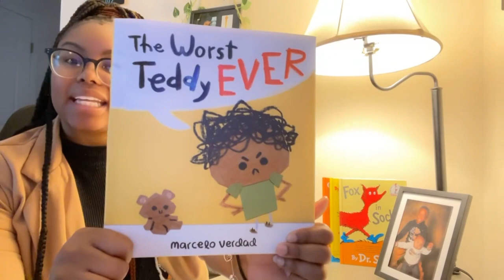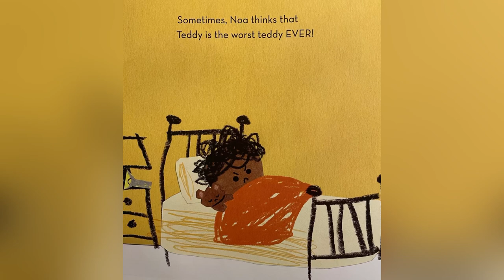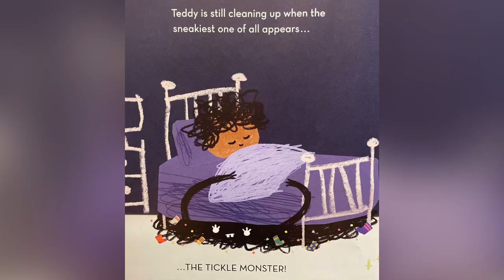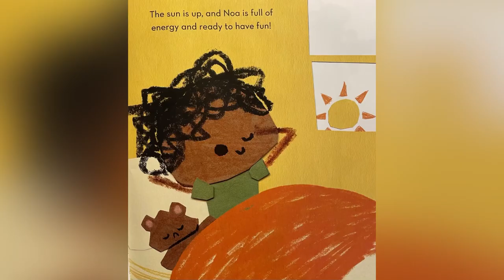The Worst Teddy EVER | Read Aloud for Kids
Preschool Kindergarten Read Aloud

Book Title: The Worst Teddy EVER
Author/Illustrator: Marcelo Verdad

The art for this book was created using paper cutouts, crayons, acrylic paint, and digital collage. This book was edited by Andrea Spooner and designed by Patrick Collins with art direction from Saho Fujil. The production was supervised by Patricia Alvarado, and the production editor was Jake Regier. The text was set in Neutra Text Book Alt, and the display type is hand lettered.

The purpose of copyright is to encourage writers and artists to produce the creative works that enrich our culture. • The scanning, uploading, and distribution of this book without permission is a theft of the author's intellectual property. If you would like permission to use material from the book (other than for review purposes), please contact . Thank you for your support of the author's rights. • Little, Brown and Company • Hachette Book Group •
1290 Avenue of the Americas, New York, NY 10104 • Visit us at LBYR.com • First Edition: October 2022 • Little, Brown and Company is a division of Hachette Book Group, Inc. • The Little, Brown name and logo are trademarks of Hachette Book Group, Inc. • The publisher is not responsible for websites (or their content) that are not owned by the publisher. • Library of Congress Cataloging-in-Publication Data • Names: Verdad, Marcelo, author, illustrator. • Verdad, Marcelo, illustrator. • Title: The worst teddy ever / Marcelo Verdad. • Description:
First edition. • New York : Little, Brown and Company, 2022. • Audience: Ages 4-8. • Summary: "Noa is frustrated that Teddy is always too tired to play with him, but little does he know that Teddy is awake all night keeping him safe from night visitors." _Provided by publisher. • Identifiers: LCCN 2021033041 • ISBN 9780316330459 (hardcover) • Subjects: CYAC: Teddy bears-Fiction. • Classification:
LCC PZ71.V455 Wo 2022 • DDC [E]-dc23 • LC record available ISBN 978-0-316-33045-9.
Printed in the United States of America • PHX • 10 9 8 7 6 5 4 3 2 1

Read by Teresa Piper